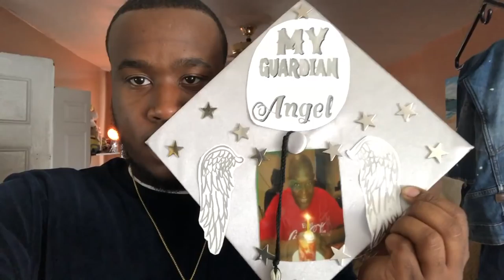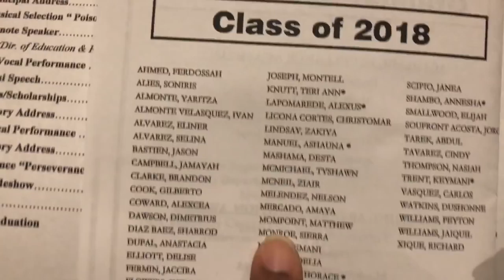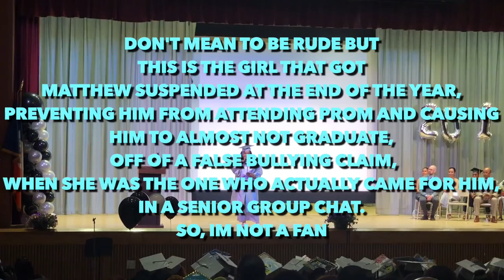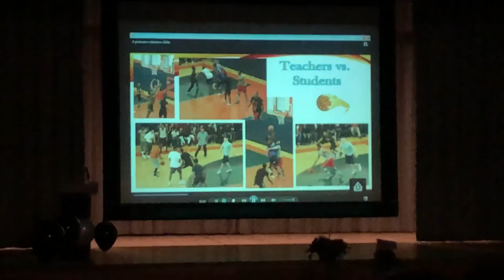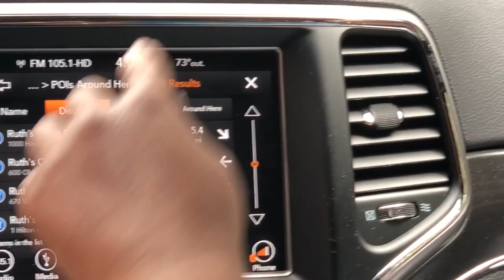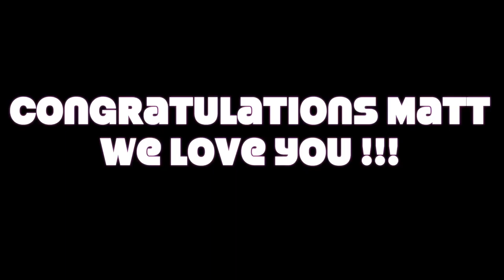VLOG | Matt's High School Graduation 2018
Matthew Graduated From High School Guys!

**Turn on your notifications to be notified every time we post a new video**

HAIR INFO:
Klaiyi Hair on Aliexpress --Guaranteed Quality, 7 Days No Reason Return
Hair Details:   Brazilian body wave 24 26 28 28 and closure 20

With a Canon EF-S 18-55mm IS STM Lens

** Lighting
 18"  Ring Light with Stand

Umbrella Lights with Background Light